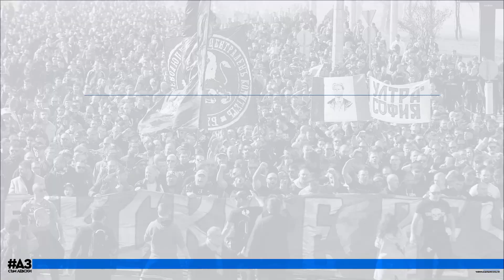Гол след гол в "синьо" на "Герена" - атрактивни моменти от днешното занимание на "Левски"